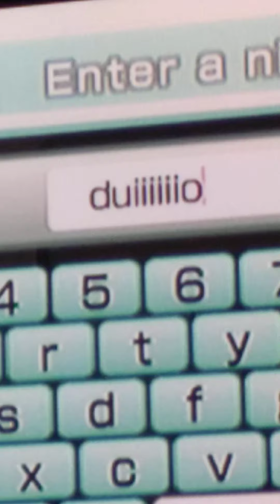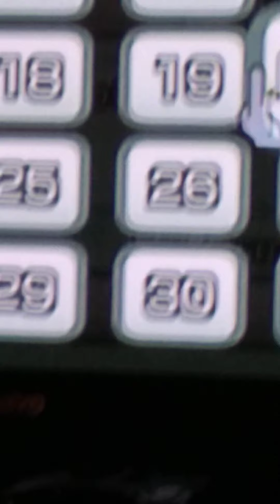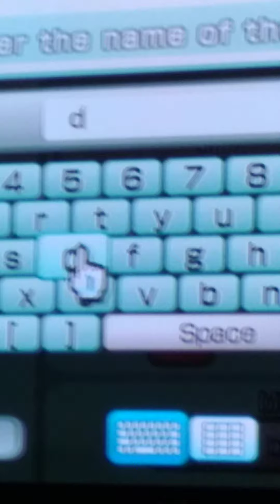Dyllon Makes A Mii